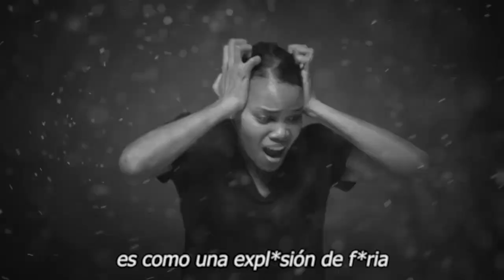💥😡“𝗠𝗘 𝗖𝗢𝗟𝗠𝗔𝗦𝗧𝗘 𝗟𝗔 𝗣𝗔𝗖𝗜𝗘𝗡𝗖𝗜𝗔” Ingrid Coronado 𝗟𝗲 𝗗𝗶𝗰𝗲 𝗦𝘂𝘀 𝗩𝗲𝗿𝗱𝗮𝗱𝗲𝘀 𝗲𝗻 𝗰𝗮𝗿𝗮 Anna Ferro 🔥🚀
"¡ LE DARÉ UN TIEMPO ! INGRID CORONADO REVELA QUE AÚN NO HA INICIADO NINGÚN TRÁMITE LEGAL CONTRA ANNA FERRO, PERO QUE LO HARÁ !"

𝗠𝗘 𝗖𝗢𝗟𝗠𝗔𝗦𝗧𝗘 𝗟𝗔 𝗣𝗔𝗖𝗜𝗘𝗡𝗖𝗜𝗔”, Ingrid Coronado,  𝗟𝗲 𝗗𝗶𝗰𝗲 𝗦𝘂𝘀 𝗩𝗲𝗿𝗱𝗮𝗱𝗲𝘀 𝗲𝗻 𝗰𝗮𝗿𝗮, Anna Ferro,ingrid coronado y marco antonio regil son novios,ingrid coronado y su nuevo novio ultima hora,ingrid coronado se da una nueva oportunidad en el amor ultimo minuto,ingrid coronado ultima hora,ingrid coronado entrevista hoy,ingrid coronado noticias actualizadas,chismes,farandula mexicana,entreenimiento,famosos,espectaculo,famosos de cerca,lo mas candente de la farandula,ingrid coronado noticias recientes

elmurodelafama

¡ BIENVENIDOS ‼️

Entertainment
Television program
noticias de espectaculos
espectaculos noticias
noticias de la farandula
tv mexicana
Televisa espectaculos
chismes
escandalo de los famosos 2021
farandula 2021
chisme de farandula
karol tamiko
programa hoy
suelta la sopa
polemica
Ventaneando